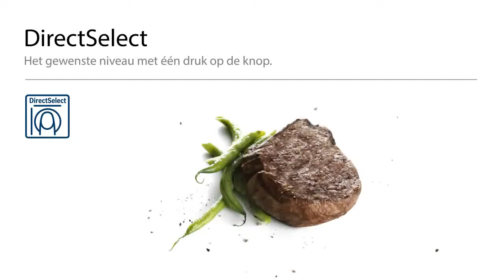Bosch kookplaat met DirectSelect| De Schouw Witgoed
Koken wordt makkelijker met DirectSelect op de Bosch kookplaat. Ontdek er alles over in deze video.